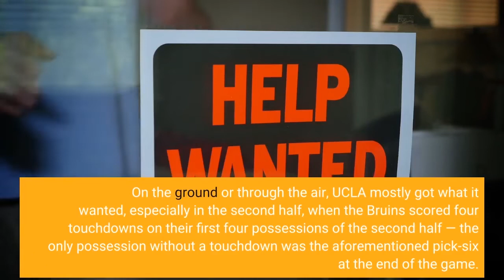3 things Utah football can improve on after loss to UCLA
Utah dropped its first Pac-12 game of the season, losing 42-32 to UCLA at the Rose Bowl. It won’t be a pretty film session for the Utes on Monday. Here are three things Utah football can improve on after the loss to UCLA. DefenseUtah’s defense allowed 42 points and 511 total yards against UCLA. Bruins quarterback Dorian Thompson-Robinson threw for 299 yards and four touchdowns and also rushed for a score in a masterful performance. He was 18-for-23 and only had one mistake all game — a pick-six with 50 seconds left and the game wrapped up in a situation where UCLA should have been running. Utah also allowed UCLA running back Zach Charbonnet to rush for 198 yards — a career high for the senior — and a touchdown. On the ground or through the air, UCLA mostly got what it wanted, especially in the second half, when the Bruins scored four touchdowns on their first four possessions of the second half — the only possession without a touchdown was the aforementioned pick-six at the end of the game. Utah missed a few tackles, looked mixed up in coverage a few times and gave up too many big plays — including a 49-yard pass, a 49-yard run and a 44-yard run.“We missed too many tackles and we had a few breakdowns. They had a bunch of big plays both in the receiving game and the rushing game. That really is what did us in was their big-play capability,” Utah head coach Kyle Whittingham said. Penalties at key momentsOverall, Utah didn’t have too many penalties — four for 29 yards — but one of them came when the Utes had the Bruins stopped and extended the drive at a key moment. UCLA was leading 21-18 with 3:47 left in the third quarter and Utah appeared to force a three-and-out after Thompson-Robinson’s pass was incomplete on third-and-6. Utah was going to get the ball back with the chance to take the lead. Instead, Utah linebacker Karene Reid was called for roughing the passer, giving UCLA a first down. The Bruins would score a touchdown on the drive and lead 28-18. Utah can’t have that mistake when the defense was going to get off the field.“The stop we did have (in the second half), we got roughing the passer, so that was really our chance to get right back in it and take the lead. We made that mistake and didn’t seem to recover from that. We couldn’t get a stop the rest of the way,” Whittingham said. Utah Utes wide receiver Devaughn Vele (17) gets knocked down by UCLA Bruins defensive back Jaylin Davies (24) as Utah Utes head football coach Kyle Whittingham watches at the Rose Bowl in Pasadena, Calif., on Saturday, Oct. 8, 2022. Laura Seitz, Deseret News1 of22Utah Utes quarterback Cameron Rising hands the ball to running back Tavion Thomas during the game against UCLA at the Rose Bowl in Pasadena, Calif., on Saturday, Oct. 8, 2022. Laura Seitz, Deseret News2 of22Utah Utes wide receiver Devaughn Vele (17) runs past UCLA Bruins linebacker Darius Muasau (53) and defensive back William Nimmo Jr. (32) at the Rose Bowl in Pasadena, Calif., on Saturday, Oct.